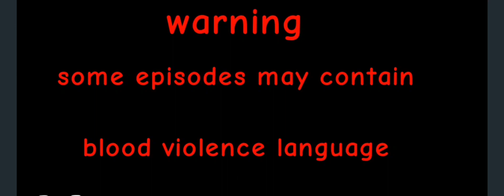The Super Cat Luigi Bros show. Episode 3 Season 1. 13+